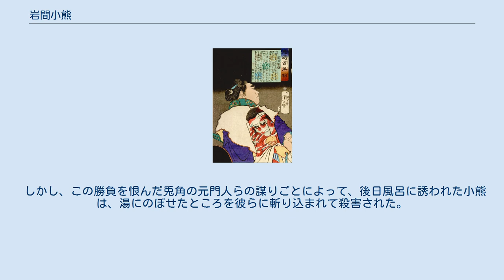岩間小熊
『魁題百撰相　岩間小熊』（月岡芳年画） 岩間 小熊（いわま おぐま、生年不詳 - 文禄2年（1593年）9月）は、日本の安土桃山時代の兵法家。
一羽流。
通称は小熊之介とも。
江戸「常盤橋の決闘」で知られる。
 はじめ、一羽流の開祖で剣豪の諸岡一羽の門人となり剣術を学んだ。
一羽は江戸崎に剣術道場を開き隆盛したが、門人の中では根岸兎角、岩間小熊、土子土呂助の3人が特に抜きん出ていた。
しかし、一羽が癩風に倒れると、小熊と土呂助は自分の家財を売ってまで師を最期まで看病し続けたのに対し、兎角は道場を見限って出奔した。
 一羽の死後、兎角は江戸で一羽流を「微塵流」と称して道場を興していた。
兎角が師を見捨て、かつ師から教わった剣術を自分が創始したかのように見せて道場を開いたことに怒った小熊と土呂助はこれを討つことに決めた。
しかし道場を閉める事はできないので、籤で討っ手と道場を継ぐ者を決め、その結果小熊が江戸に向かい、土呂助が道場を継ぐ事となった。
旅に先立ち、鹿島神宮に願書を捧げ、心願成就を祈願した。
 小熊は大橋（後の常盤橋）に「日本無双」と掲げて兎角を挑発した。
面子を潰された兎角は小熊と戦うことになり、お互い木刀での立会いとなった。
小熊は兎角を橋の欄干まで追い込むと、片足をつかんで濠に投げ込んだ。
兎角は逃亡し、小熊の名声も上がり一羽流の名誉も挽回し、兎角の道場を奪うことができた。
 しかし、この勝負を恨んだ兎角の元門人らの謀りごとによって、後日風呂に誘われた小熊は、湯にのぼせたところを彼らに斬り込まれて殺害された。